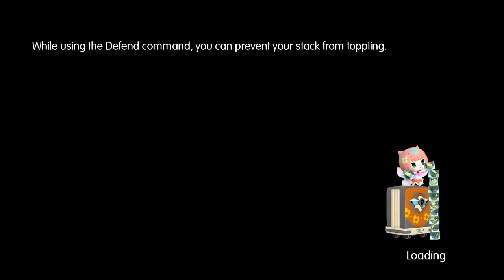World Of Final Fantasy PC Playthrough Part 1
Just decided to grab this and in the very opening the game's merciless humor has me in stitches.

gameplay's not half bad either but this opening sequence DRAGS SO HARD- i wish i could play the game instead of being made to run all over creation like this.